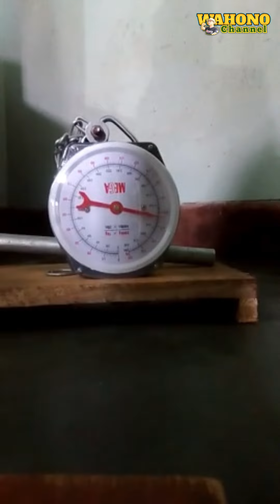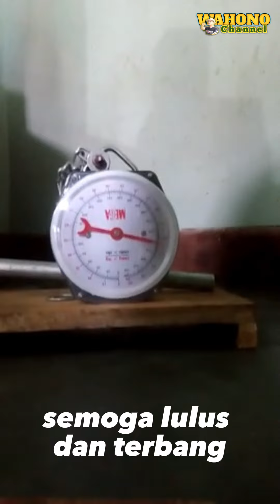🔴TIPS LOLOS SKILL TEST SHIPBUILDING 2023 (KEKUATAN TANGAN).